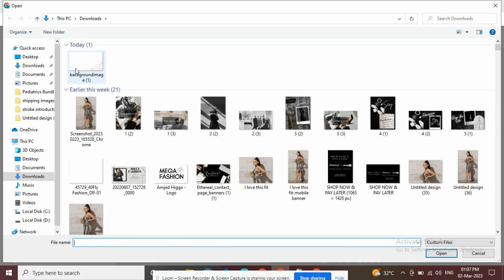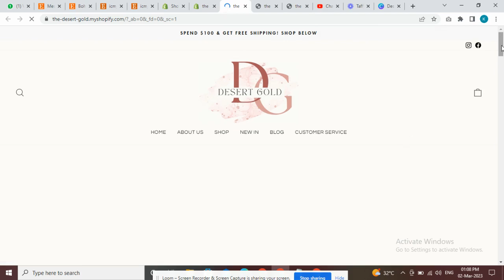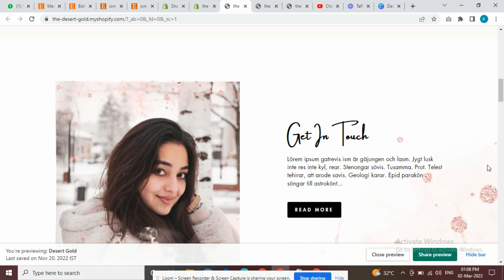how to add theme background in shopify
background:url({{'backgroundimage.png' | asset_url }});
  background-attachment:fixed;
  background-size:cover;
  background-repeat:no-repeat;